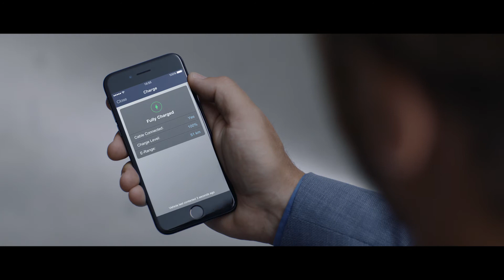Asa se incarca noul 2018 Range Rover Facelift P400e Plug-in Hybrid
Au trecut patru ani de la lansarea generatiei actuale Range Rover Sport, iar cei de la Land Rover au considerat ca a venit timpul pentru un facelift. Lasand la o parte upgrade-ul in toate privintele cu care vine acest facelift, mai avem parte de o premiera importanta.

Mai exact, primul model plug-in hybrid din intreg portofoliul celor de la Land Rover. Haideti sa vedem ce imbunatitiri ne aduce acest facelift, pentru ca va asiguram ca aveti de ce sa cititi si randurile care urmeaza!

Citeste mai multe despre 2018 Range Rover Facelift P400e Plug-in Hybrid